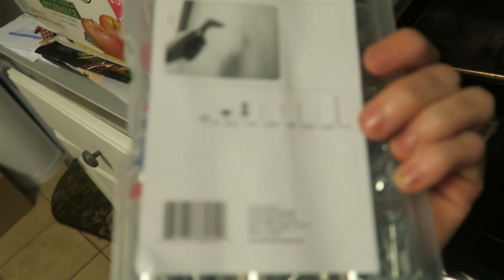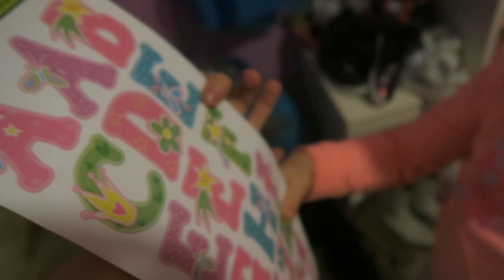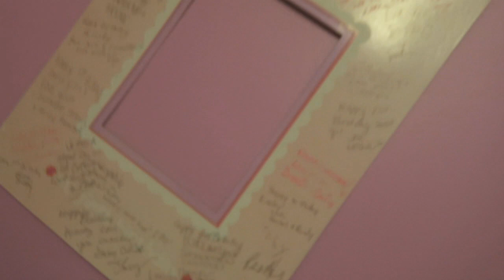KINSLEY VS MOLLIE! │11•2•15 DAILY VLOG